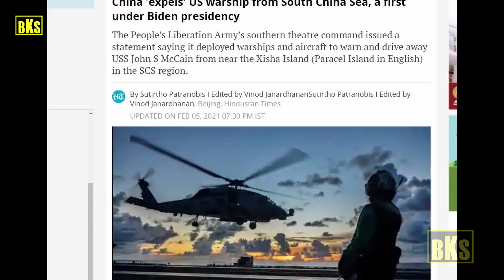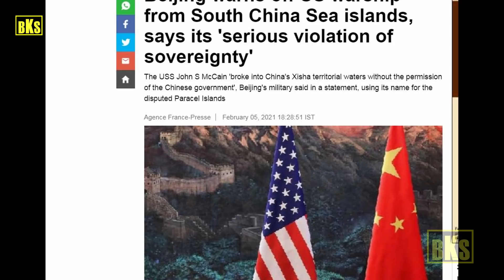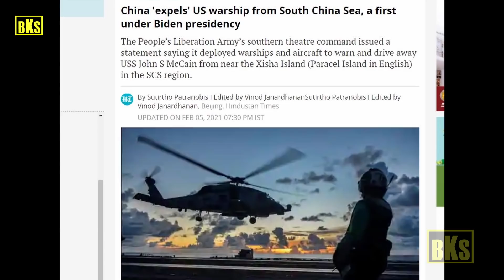அமெரிக்க போர் கப்பலை விரட்டியடித்த சீனா | China Expels US Warship | Tamil | Bala Somu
அமெரிக்க போர் கப்பலை விரட்டியடித்த சீனா. தென்சீனக் கடலில் ரோந்துப் பணியில் ஈடுபட்டிருந்த அமெரிக்காவின் USS John McCain போர்க் கப்பலை விரட்டியடித்தது சீனா. இனிமேல் தங்களது அனுமதியின்றி அந்தப் பகுதிக்குள் பிரவேசிக்கக் கூடாது என்று உத்தரவு.

China Expels US Warship